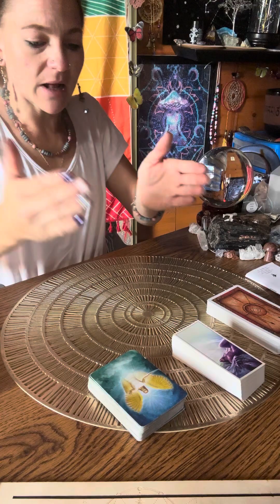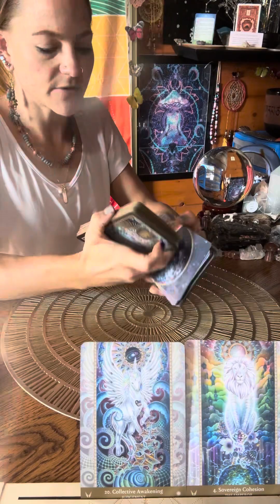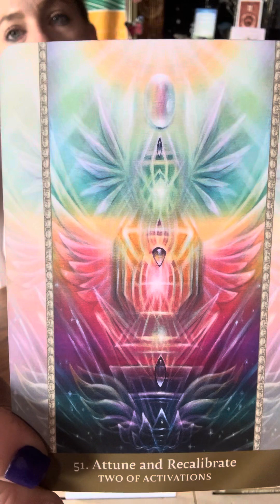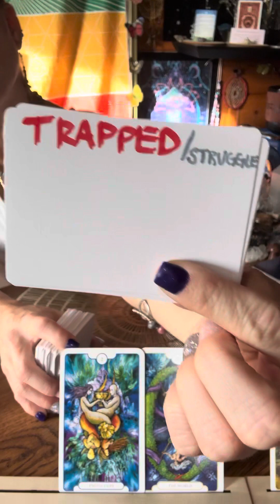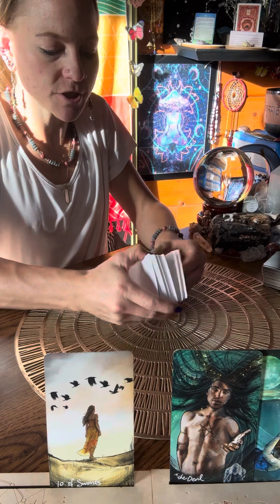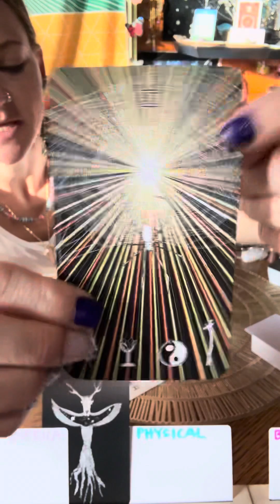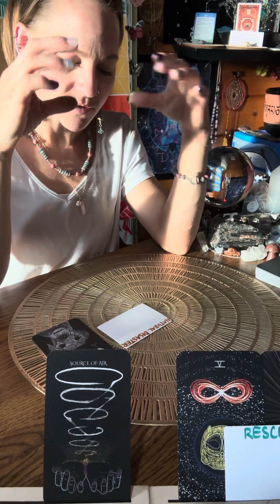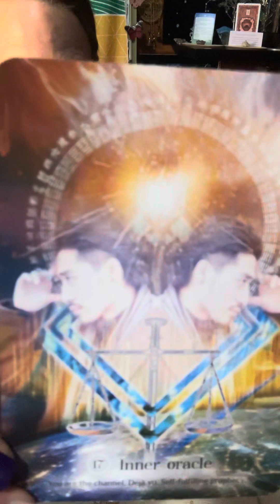November Predictions 2023 🍁🔮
Welcome Back Awakened Intuitives And Always Welcome To Any New Awakened Intuitives!! 🙌🏻

This Is The November🍁 2023 Predictions, But Always Remember, ANYthing Can Change Because Of Free Will 🔮📖

* Timestamps
-Singing Bowl 1:50
-General Energetic Messages 3:40
-Prediction Reading 9:30

Take What Resonates And Leave What May Not
Use Your Discernment 💫

*You can also follow me over on my Rumble Channel

*Decks Used
-Angel Wisdom Cards
-Awakened Dreamer Oracle
-Shaman Wisdom Cards
-Unveiling The Golden Age Tarot
-The Muse Tarot
-Revelations Tarot
-Lightseers Tarot
-Sacred Web Tarot
-Untamed Elemental Oracle
-Conscious Spirit Oracle
-Spirit Allies Oracle
-Sacred Light Oracle